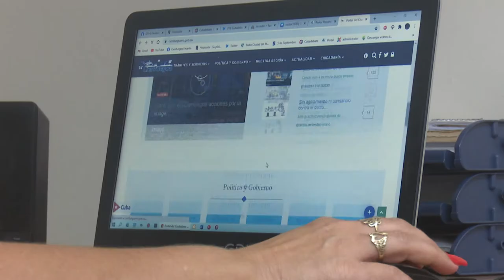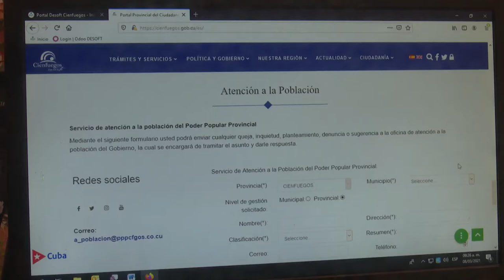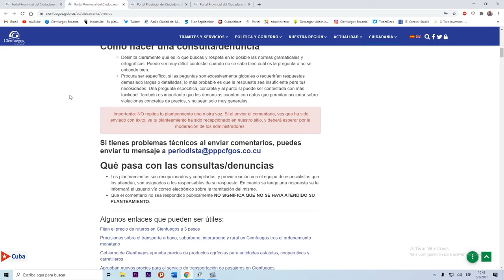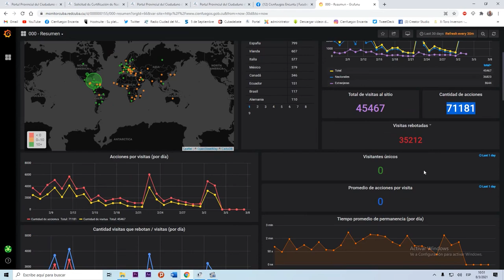Destaca Cienfuegos en gobierno electrónico en favor de gestión del Poder Popular con los ciudadanos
La implementación del gobierno electrónico a partir de la gestión del Portal del Ciudadano en la provincia y los municipios constituye una de las estrategias que desarrolla el país en función de la Comunicación eficiente y la efectividad de la Gobernanza por y para la sociedad. En Cienfuegos durante el 2020 se avanzó en esta dirección se y erigió como la primera provincia del país en poseer esta plataforma en sus ocho municipios.